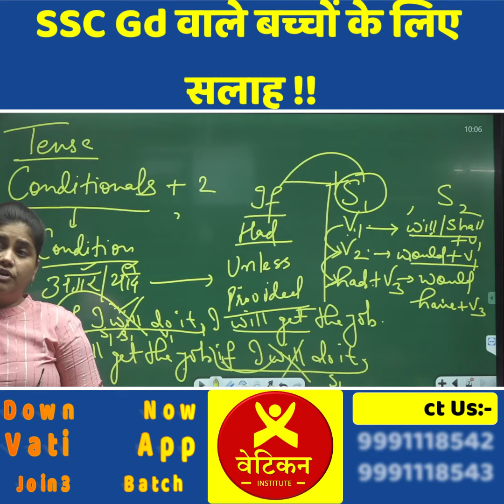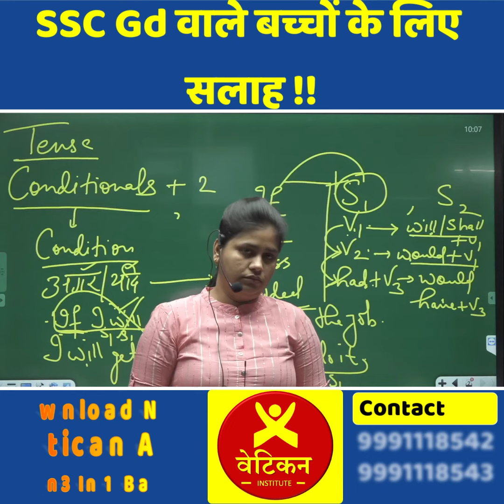SSC Gd वाले बच्चों के लिए सलाह !! Neha Ma'am || Vatican Institute